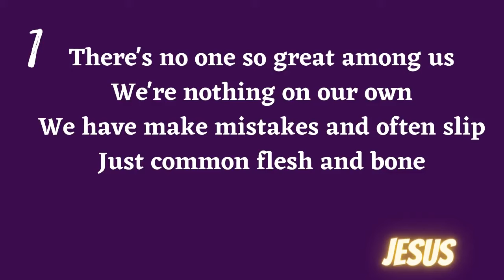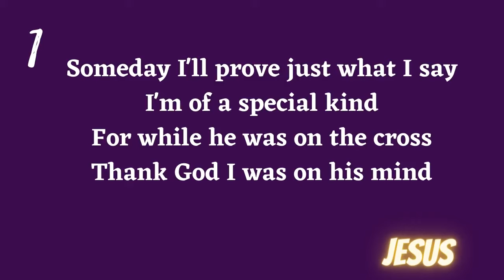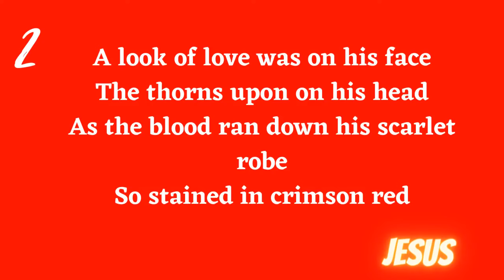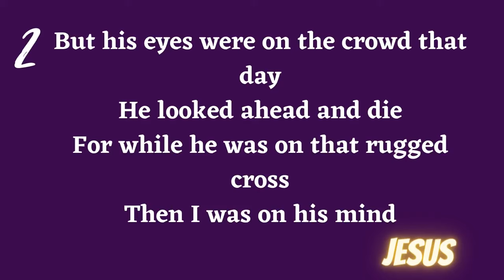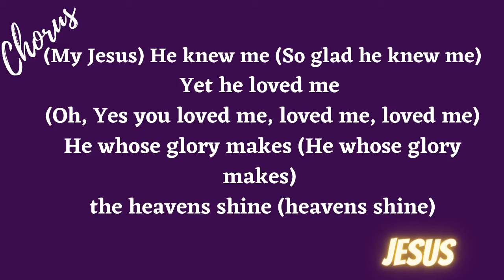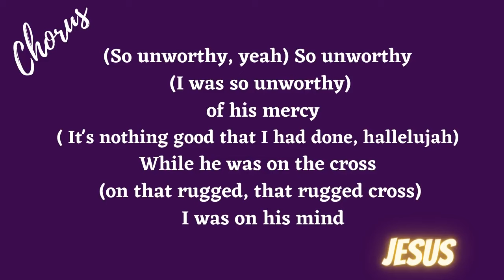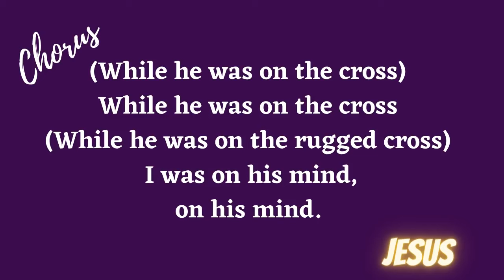While He Was On The Cross Lyrics - Marlon 'Bro Paul' Anderson | Lyrics Caribbean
Welcome to Lyrics Caribbean!
We share the lyrics of Caribbean Gospel Music.